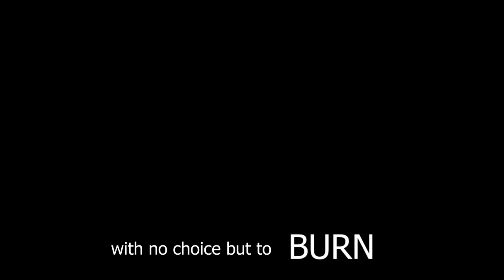bathtowel - life!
dedicated to my lovely fiancee Mao. I love you!